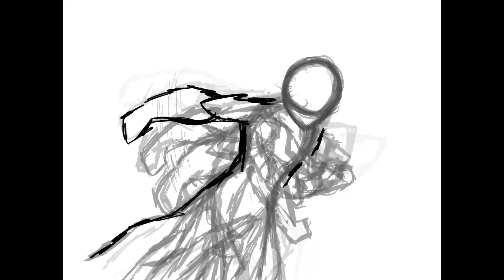Wip running animation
So this time I didn’t use FlipaClip

I actually used Minecraft running sound lol